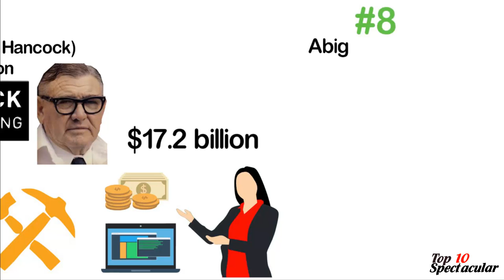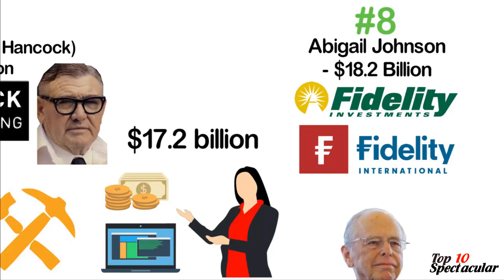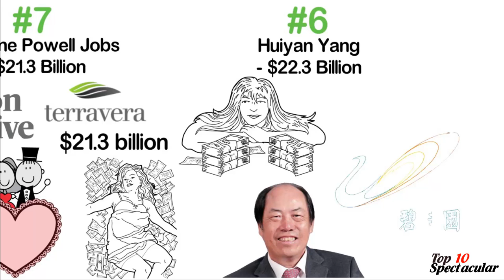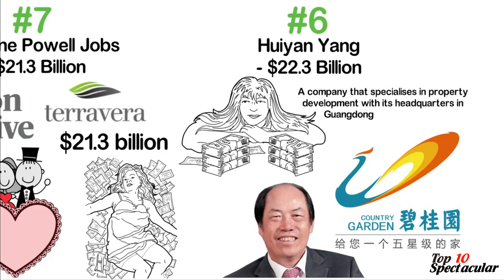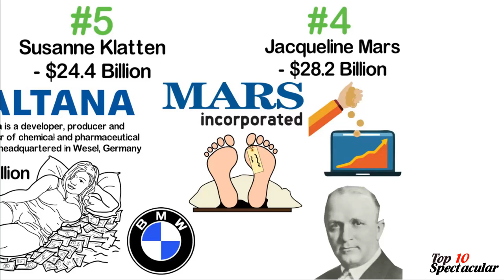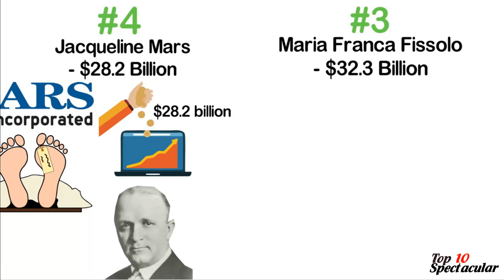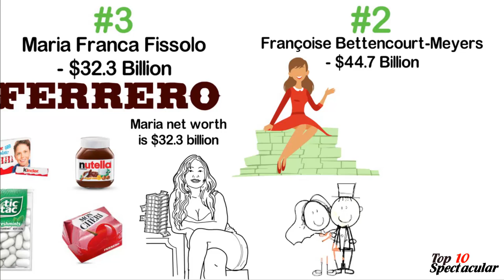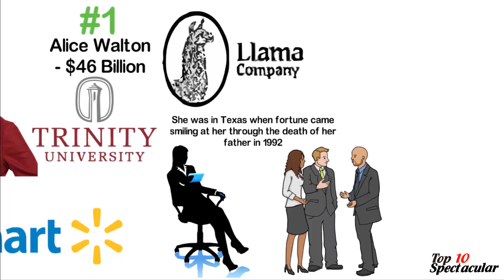Top 10 Richest Women in the World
In this Video, We're going to go into full detail for the Top 10 Richest Women in the world ever!
10. Iris Fontbona Gonzalez
9. Gina Rinehart
8. Abigail Johnson
7.  Laurene Powell Jobs
6. Huiyan Yang
5. Susanna Klatten
4. Jacqueline Mars
3. Maria Franca Fissolo
2. Francoise Bettencourt Meyers
1. Alice Walton